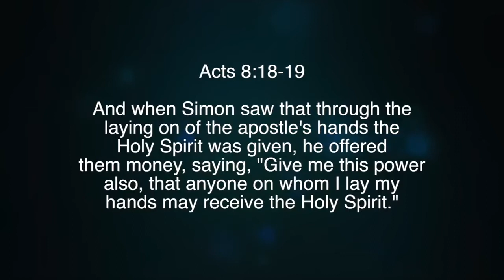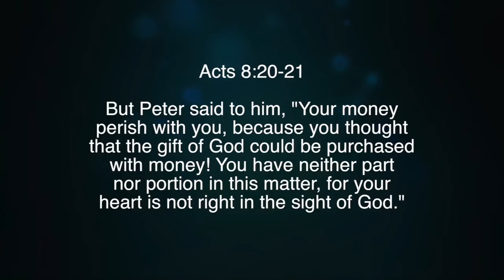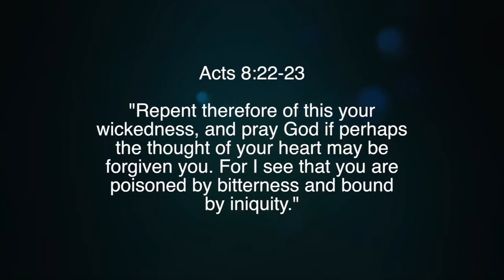Nuggets of Grace: The Gift Can’t Be Purchased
Paul White teaching from Paul White Ministries. For more information on our ministry, visit us at PaulWhiteMinistries.org.